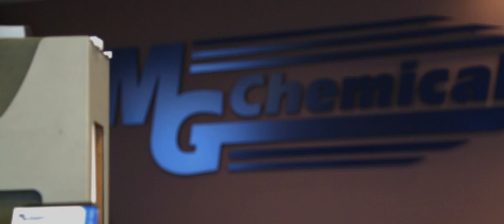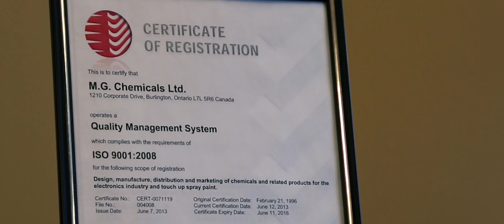MG Chemicals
We are a manufacturer and wholesaler of chemical products for the electronics industry.